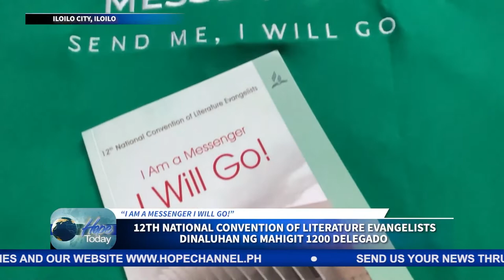12TH NATIONAL CONVENTION OF LITERATURE EVANGELISTS DINALUHAN NG MAHIGIT 1200 DELEGADO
Idinaos sa Iloilo Convention Center ang pagtitipon ng mga Literature Evangelist sa buong bansa.

Ang detalye sa malaking kaganapang ito, balita ni Catherine Bernal…